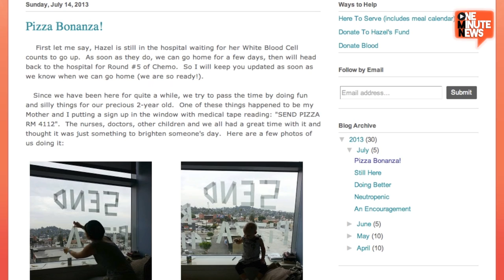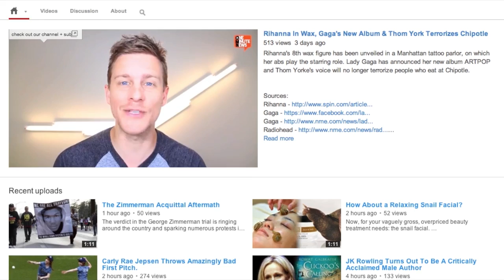Pizzas Flood Sick Girl's Room At LA Children's Hospital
An adorable little girl sadly fighting a high risk stage 3 neuroblastoma said she wanted some pizza. To cheer her up her family put her request on the window of their hospital room... the rest is inspiring.